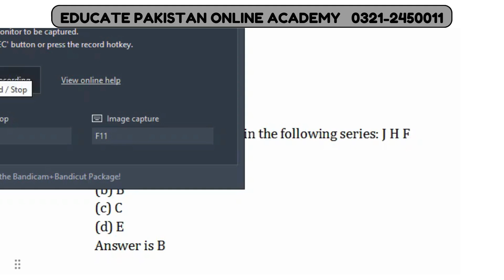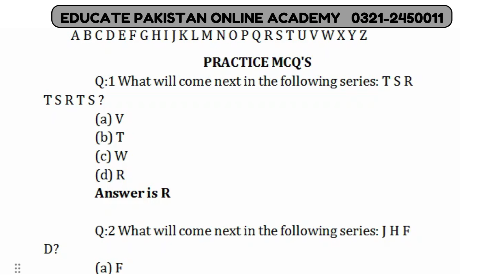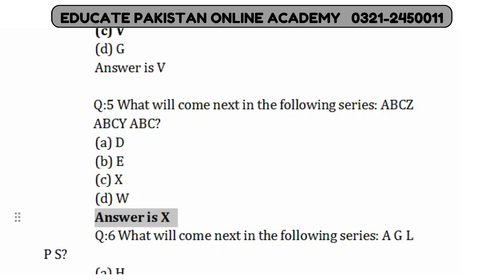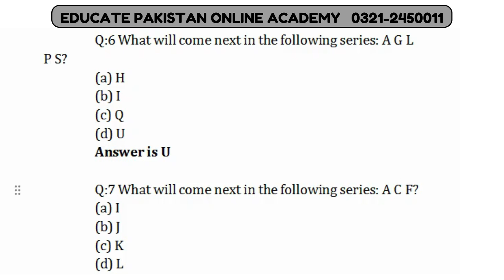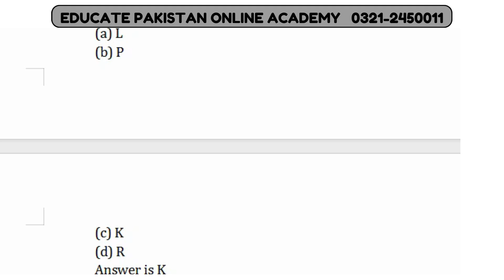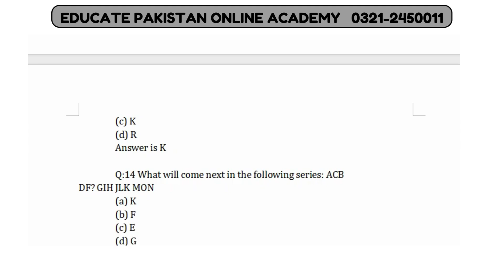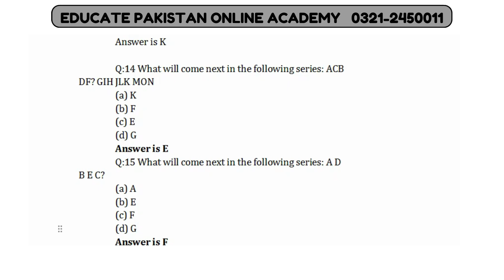Alphabet Series | Intelligence Tests | Verbal Intelligence | Video No 6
playlist of the Intelligence Test with explaination:-

intelligence test
verbal test